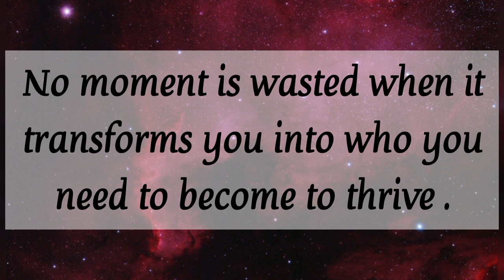🎉 God has planned everything alright for you my child 💥 God's message for you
About this video :
1. God's message for you today
2. God's message for me today
3. God
4. Jesus message
5. Message for me
6. God blessings
7. Bible quotes
8. Urgent message
9. Beautiful message from God
10. Today's message
11. God's words
12. Message from God
13. God's message
14. Jesus Christ
15. God says
16. Prayer
17. God is saying
18. God is saying to you today
19. Angel message
20. Universe message